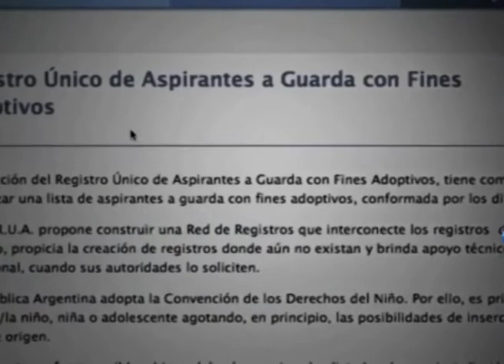Roca: Convocan a "Familias Solidarias"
El Ministerio de Desarrollo Social, por medio del Programa Fortalecimiento Familiar, convoca a familias del Alto Valle que deseen sumarse a la modalidad "Familia Solidaria" con el fin de alojar niños y adolescentes en situación de vulnerabilidad.